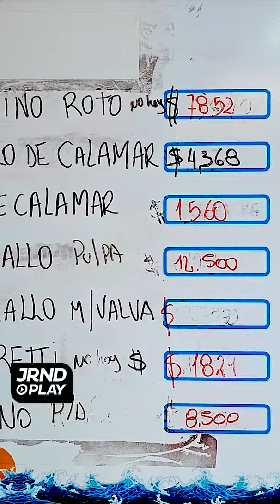INFORME | Los precios en *Semana Santa* - Trelew - Chubut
Faltan unos días para Semana Santa  y para muchísimas familias llegó la hora de comprar los huevos de Pascua y los productos de mar para esos días. Hoy te contamos cuánto cuestan los huevos de chocolate y que pasó con los precios de pescados y mariscos.